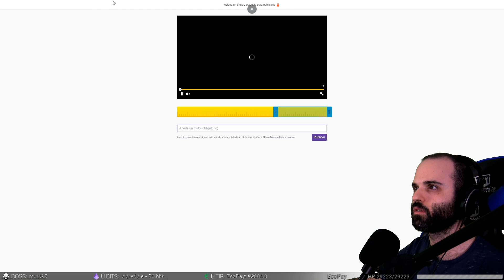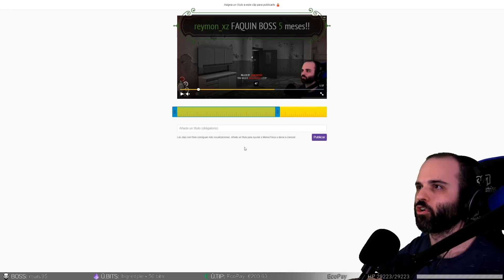TARDE EN SOLITARIO (Pt 2) | SCUM Gameplay Español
Hola! Recordad que hago DIRECTO todas las tardes a las 17:00 hora de España, fines de semana empiezo antes.

Recomiendo que me sigáis en Twitter, allí siempre aviso. Sobretodo por si algún día no puedo hacer directo!

▬▬▬▬▬▬▬▬▬ INFORMACIÓN SETUP ▬▬▬▬▬▬▬▬▬
CPU: Intel i7-6700K
MB: AsRock Z170 Extreme 3
GPU: NVidia Titan X Pascal
RAM: 2x8GB GSkill RipJaws V Series F4-3200
HD: SSD Samsung 850 EVO + HDD Wester Digital Black
PSU: Corsair RMX Series RM750X